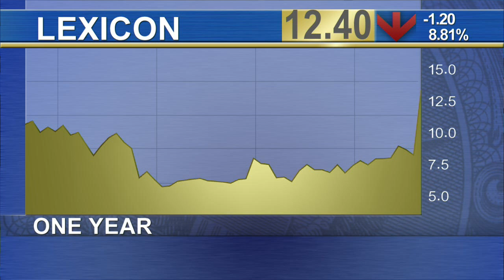Carcinoid Drug Offers Biggest Advance in Over a Decade Says Lexicon CEO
Lexicon Pharmaceuticals (LXRX) shares are up nearly 50% since it announced Monday that its carcinoid syndrome drug telotristat etiprate met its primary endpoint in a late stage clinical trial. Lexicon CEO Lonnel Coats said the positive result is the biggest advance in treating patients of this rare cancer in 16 years. 'We go inside the cell and try and shut down the serotonin production so what you end up with is a complementary effect between the standard of care and putting telotristat etiprate on top of standard of care,' said Coats. 'So you get a better outcome for patients who become uncontrolled so they can go back to having more of a normal life.' Carcinoid syndrome is a rare disease affecting patients with neuroendocrine tumors that originate in the gastrointestinal tract and metastasize or spread to the liver or other organs. Overproduction of serotonin within these metastatic neuroendocrine tumor cells is a driver of carcinoid syndrome, which is characterized by debilitating diarrhea, facial flushing, abdominal pain and heart valve damage.